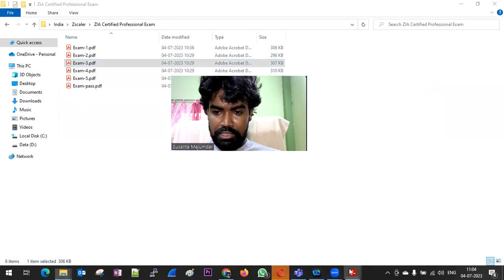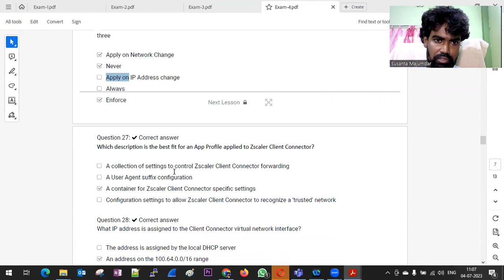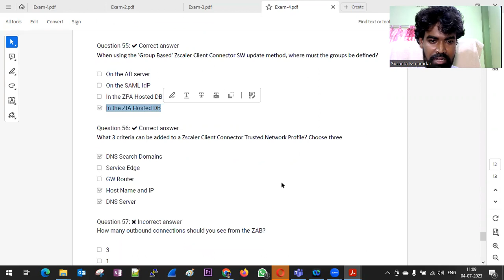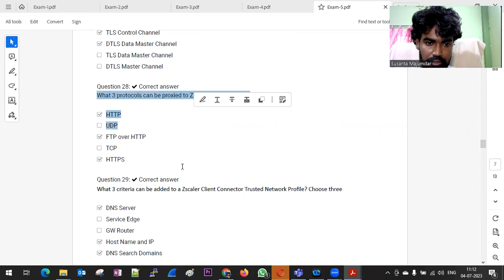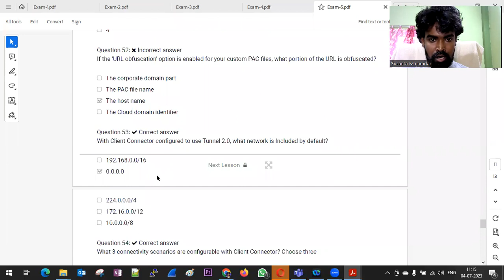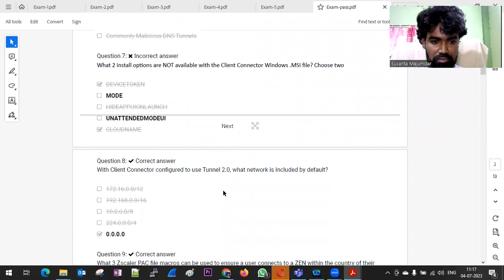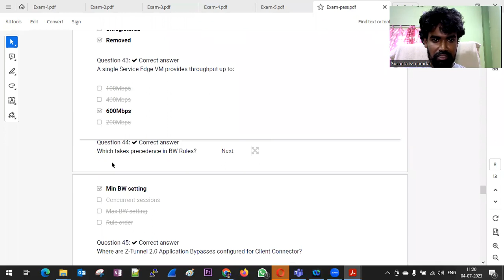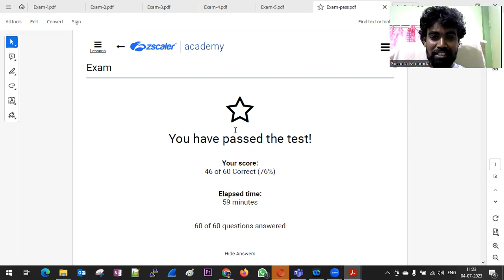ZIA Certified Professional Exam Pass -2